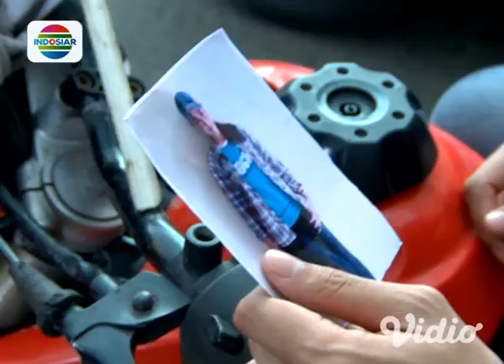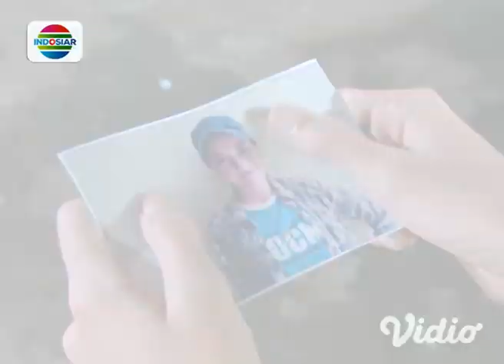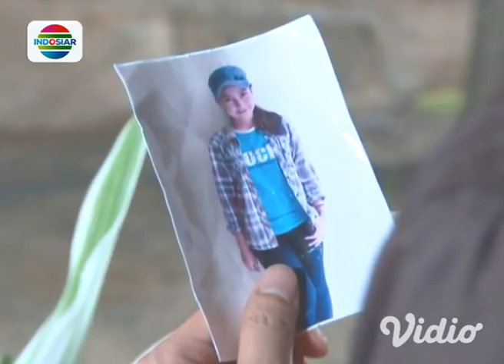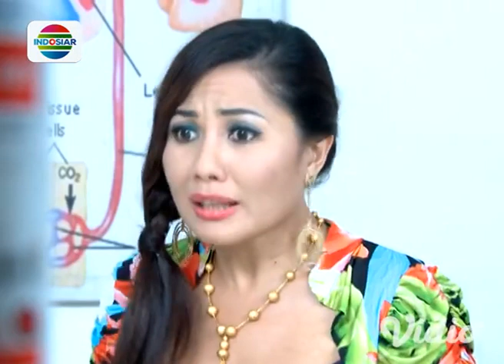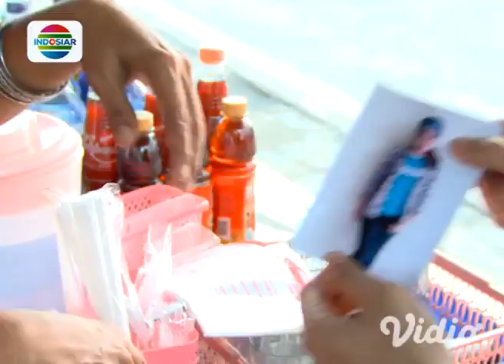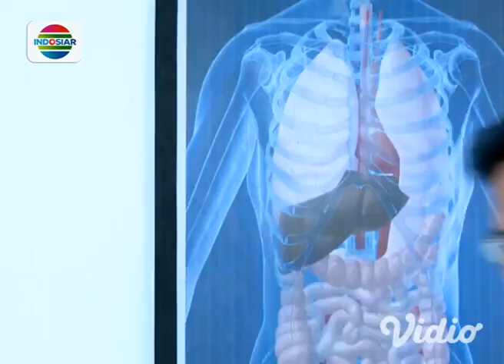Fatimah Eps 19